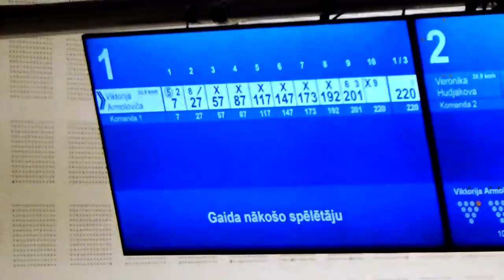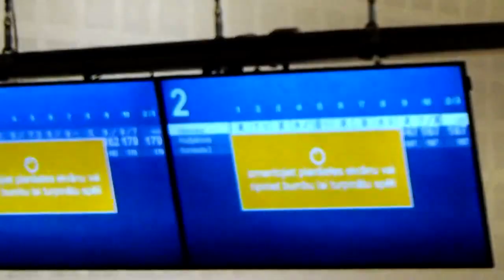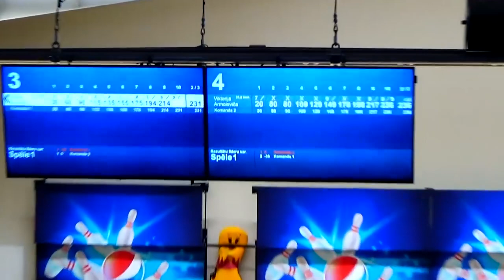LMS XXVI Viktorija Armoloviča.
Latvijas XXVI Meistarsacīkstes boulingā. 🎳🇱🇻
Viktorija Armoloviča - uzvarētāja!